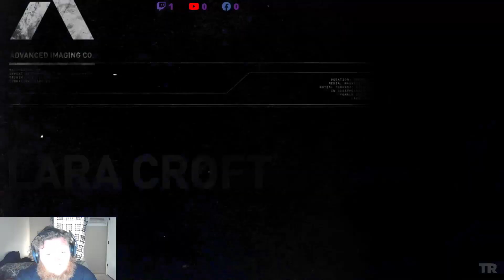tomb raider part 12 gameplay walkthrough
Hello everyone! my name is joe. I'm a down to earth dude playing through both well known and the most obscure games for everyone's entertainment. why not hit that like and subscribe button if you enjoyed the content.